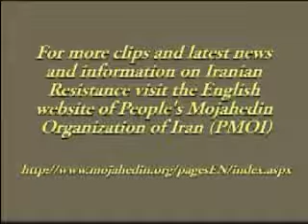FOX NEWS EXCLUSIVE With Judge Louis ...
FOX NEWS EXCLUSIVE  With Judge Louis Freeh, FRM. Director of FBI - October 2011